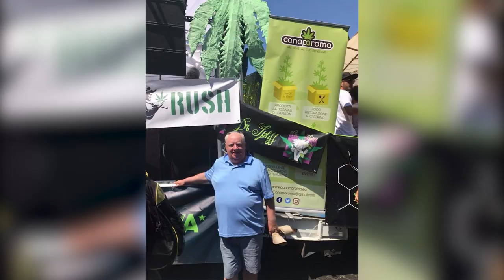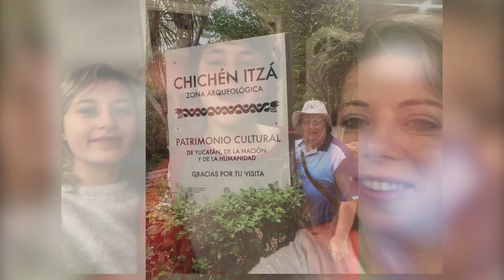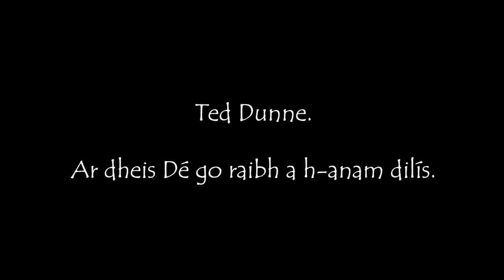In Loving Memory Of Ted Dunne.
A true Cork legend the likes of whom will not be seen again. A true friend to me and an inspiration in my life. A person who was always there to take a call and lend a hand. I will never forget my friend.

Many thanks to Brian Murphy for the use of the song.